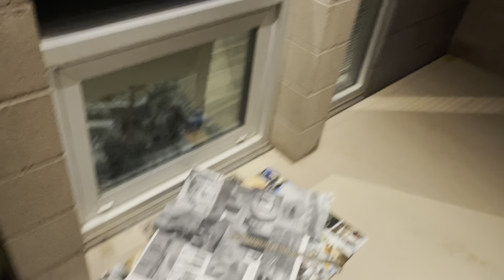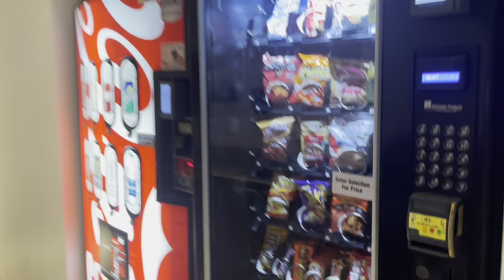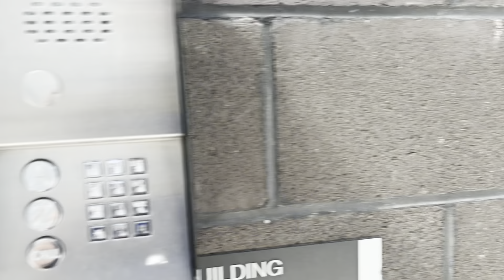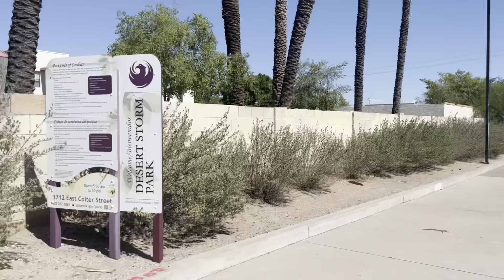New Apartment Tour - Moving Vlog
I am slowly getting back on YouTube now that I am moved into a new environment! I can’t wait to give you guys more ❤️ If you are still here thank you 🫶🏽